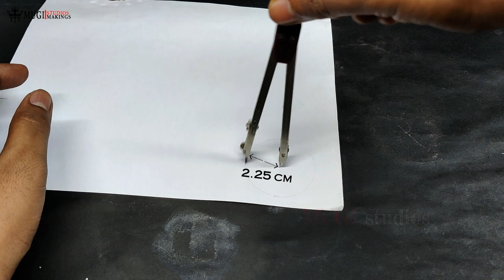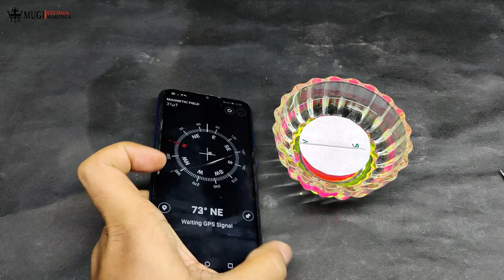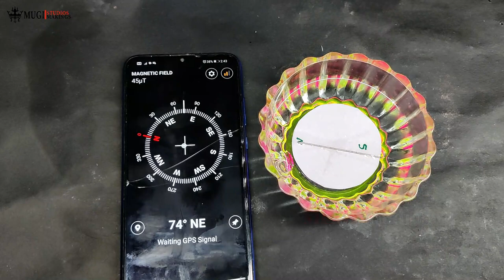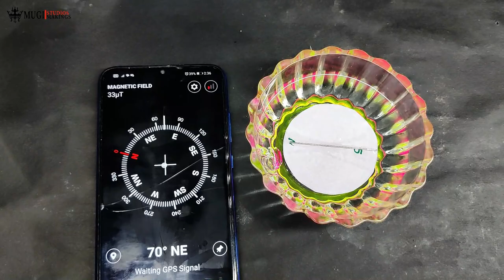how to make a magnetic compass at home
~~~buying link~~
🔹 01:22 link